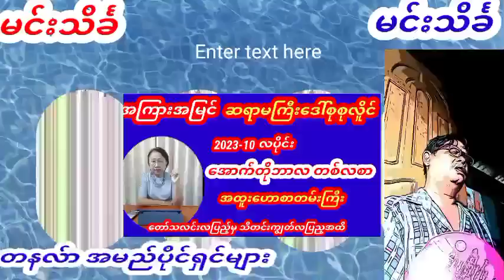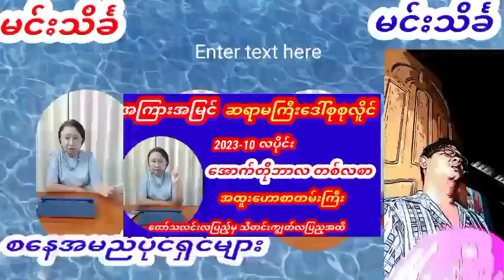အကြား အမြင်ဆရာမဒေါ်စုစုလိူင် အောက်တိုဘာလတစ်လသာ အထူးဗေဒင်ဟောစာတမ်းကြီး